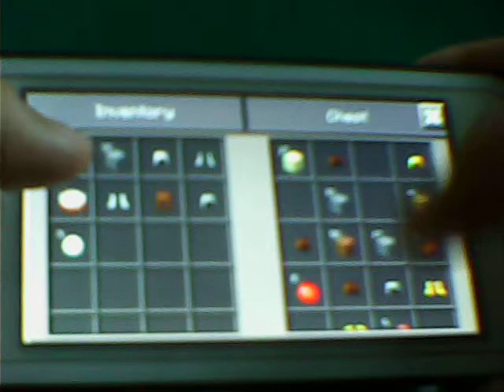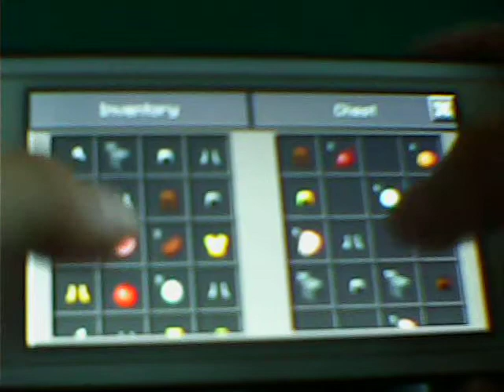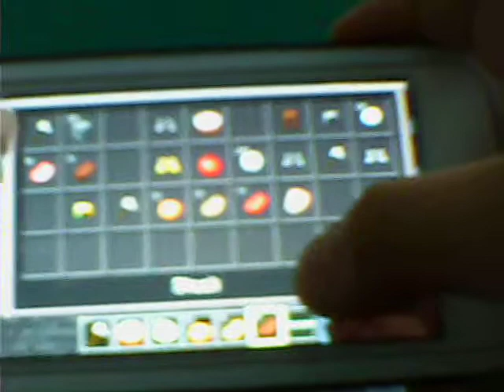SKYWARS part 7 EPIC WIN !!!!!!!!!!!